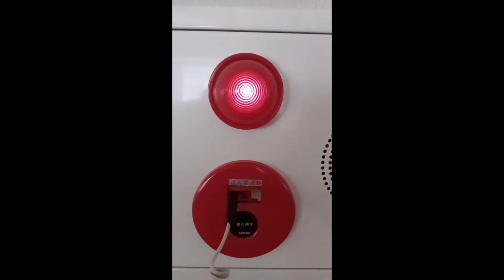自動火災報知設備の発信機作動試験121 automatic fire alarm equipment ～小林消防設備 福岡県豊前市 全類消防設備士 第二種電気工事士 経営学修士～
甲種4類消防設備士 小林寮一が、消防設備点検で、自動火災報知設備の発信機押しボタンを押して音響の鳴動を確認します。
受信機で保守点検モード（試験復旧等）にしていますので、発信機復旧で音響の鳴動が停止します。
P型1級のシステムのため、電話連絡機能・応答ランプ確認も同時に行います。
なお、動画の防火対象物さまの場合、自動火災報知設備の発信機が消火ポンプ遠隔起動ボタンにもなっています。
消火ポンプ遠隔起動試験は既に実施済みのため、受信機で消火栓非連動の設定にしています。
自動火災報知設備の音響が鳴動したら、大切な命を護るための行動を取って下さい。
避難の際は、誘導灯・誘導標識を目印にして下さい。
誘導灯・誘導標識は、避難経路に設置されています。